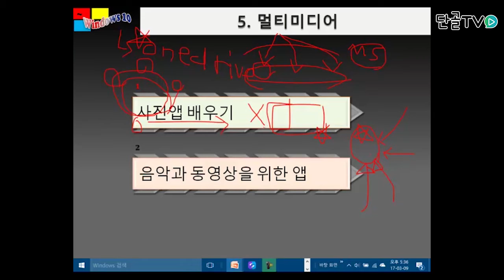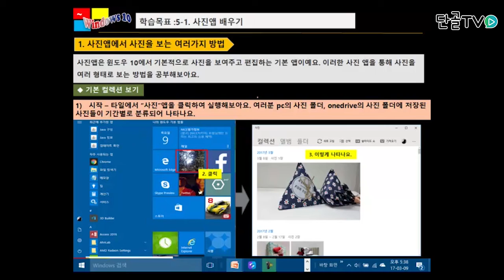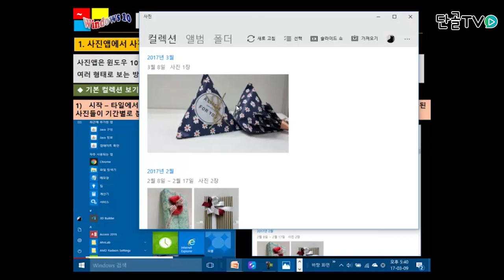[아이비컴퓨터] Windows 10 멀티미디어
캐드,캐드인강,캐드배우기,오토캐드인강,오토캐드,캐드강의,오토캐드배우기,아이비컴퓨터,컴퓨터프로그램,단골tv